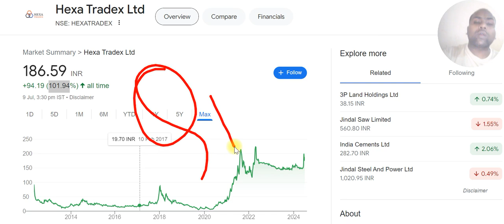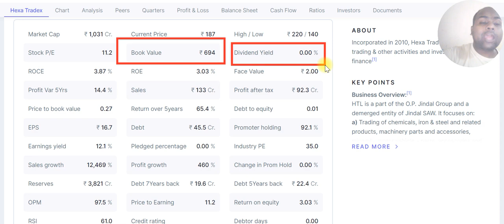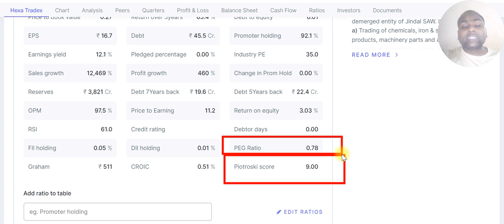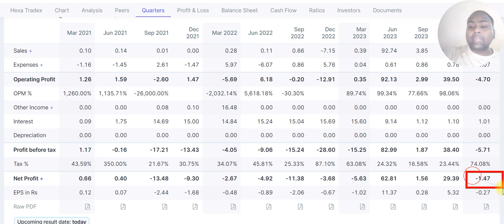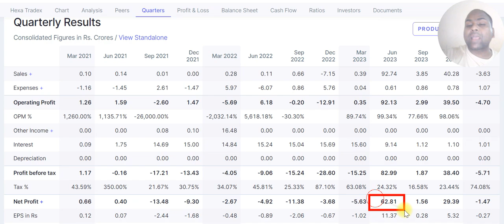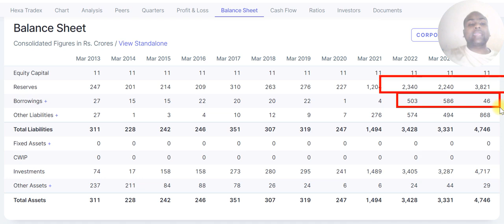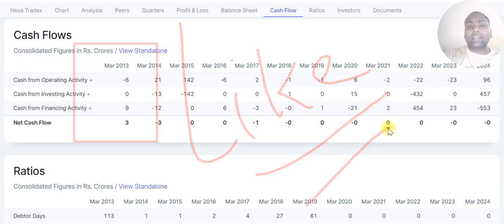hexa tradex latest news | hexa tradex q1 results | hexa tradex analysis